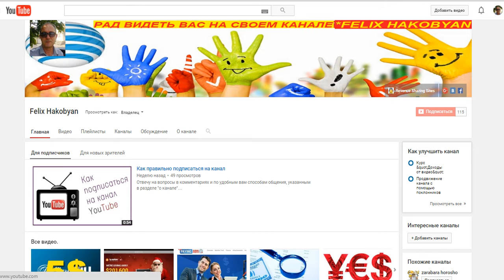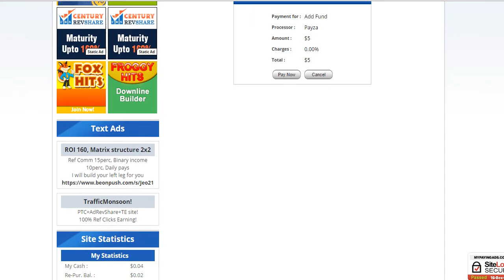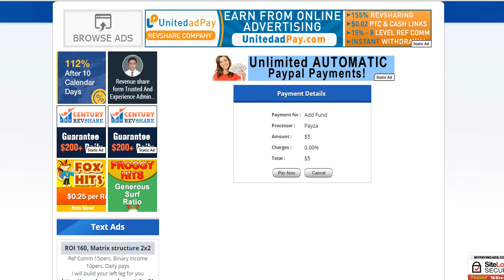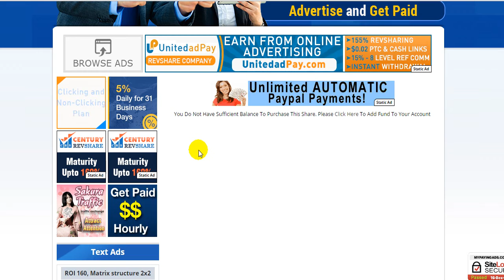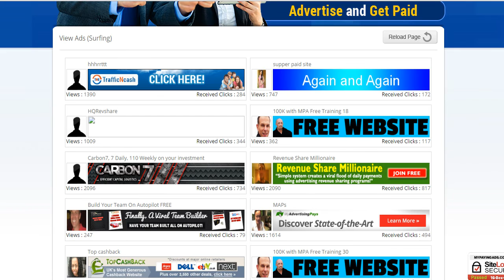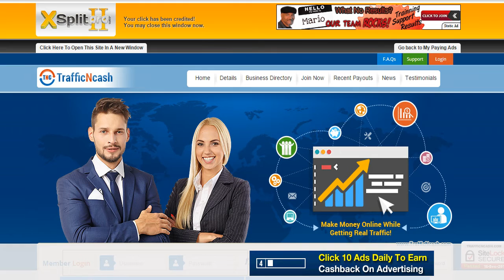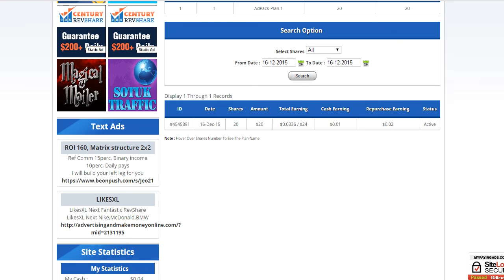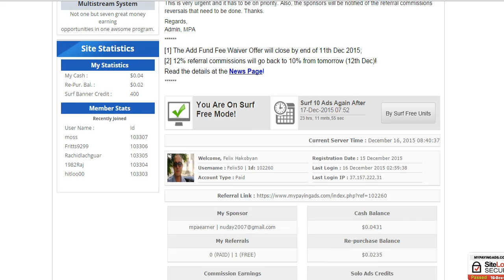Ввод денег, покупка пакетов, квалификация MyPayingAds.com